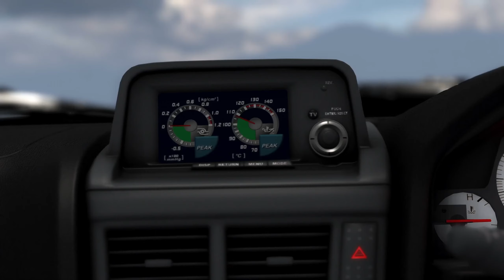Assetto Corsa: Nissan Skyline GTR R34 Nismo Omori Factory S1 / Car mod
Cinematic sequence of the Nissan Skyline GTR R34 in the infinite Azure

🚗 Free mod by Kaiser